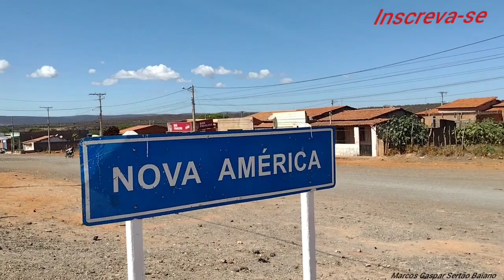Nova América, uma localidade colada na cidade de América Dourada. Bahia